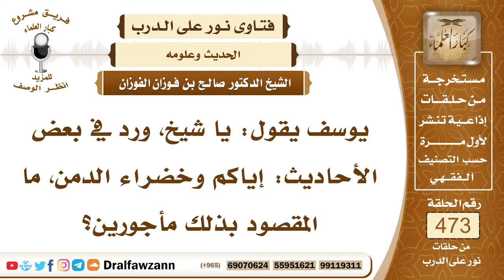6780- ما المقصود بحديث: إياكم وخضراء الدمن؟ - الشيخ صالح الفوزان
"6780- يوسف يقول: يا شيخ، ورد في بعض الأحاديث: إياكم وخضراء الدمن، ما المقصود بذلك مأجورين؟
الجواب: الجواب: هي المرأة الجميلة من المنبت الرديء هي جميلة ولكن أصلها رديء ليست مثلًا متمسكة بعفتها ودينها فجمالها لا يكفي فهي مثل خضراء الدمن ما ينبت في منازل الناس ومنازل البادية ينبت العشب الأخضر ويتغذى من هذه المنازل هذه خضراء الدمن يعني المنازل.
السيرة الذاتية:
للاشتراك في قناة الشيخ صالح الفوزان

14_ الشيخ محمد أمين الشنقيطي
يتيوب

15_سماحة المفتي عبد العزيز آل الشيخ
 يوتيوب

رئيس الفريق
لمشروع كبار العلماء